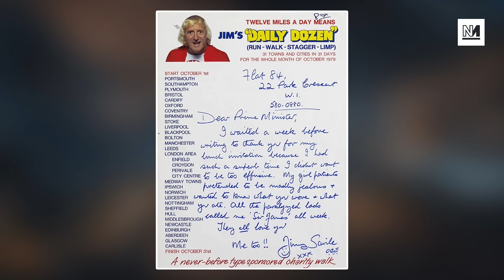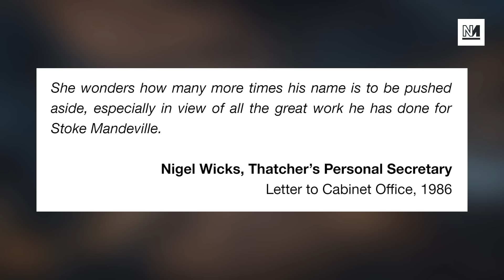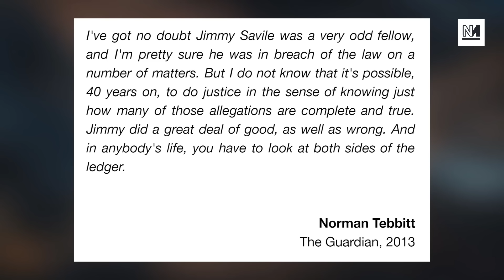How The Tories Courted Jimmy Savile For DECADES